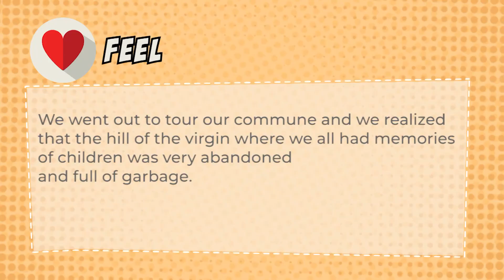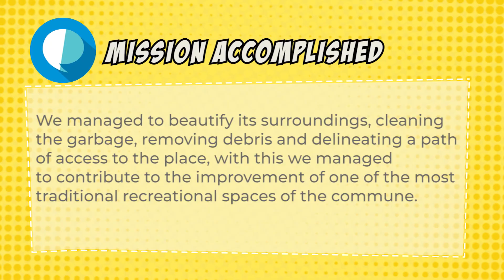CHILE : Let's recover our heritage Colegio Niño Dios de Malloc